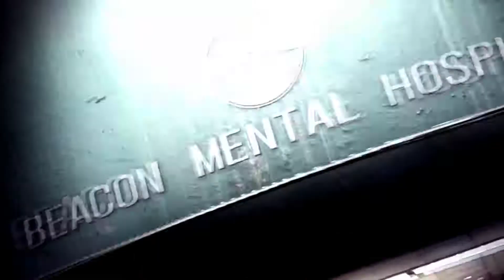THE EVIL WITHIN 2 Playthrough Gameplay Part 14 (let's play commentary guide walkthrough)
The Evil Within 2 is a third-person survival horror video game developed by Tango Gameworks and published by Bethesda Softworks for Microsoft Windows, PlayStation 4 and Xbox One.